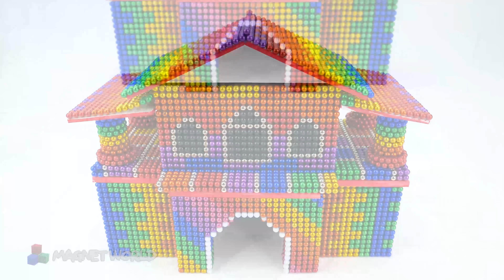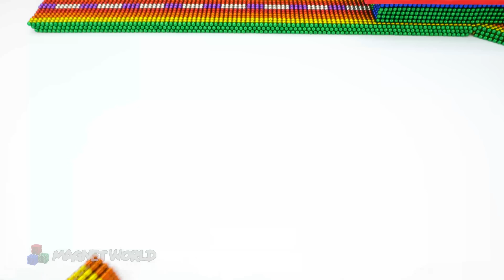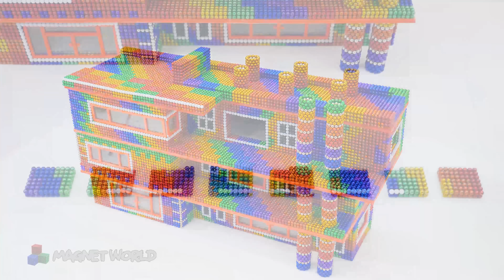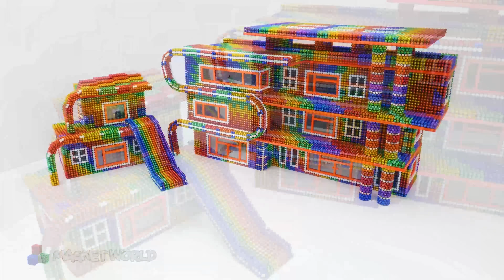How To Build Tropical Mega Mansion With Fish Pond And Build Rainbow Bridge On River